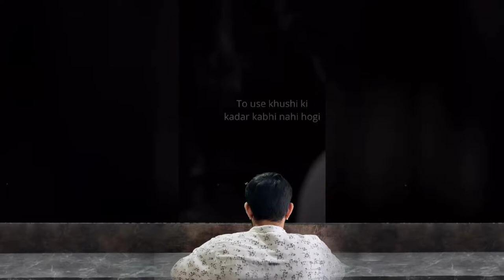STUDY MOTIVATION IS HERE 📢 | HOSHIYAR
MY HOSHIYAR'S
I HOPE YOU LIKE MY VIDEO (MOTIVATION🔥)
10th study motivation
10th board motivation
10th class student motivation
10th class
study motivation
study hard motivation video
study hard motivation
study motivation
study
study IQ
study with me
10th study status
10th class study status
study motivation
motivation
study
motivational
motivational speech
student motivation
motivational video
motivation for success
exam motivation
study hard
study motivation
motivation for school